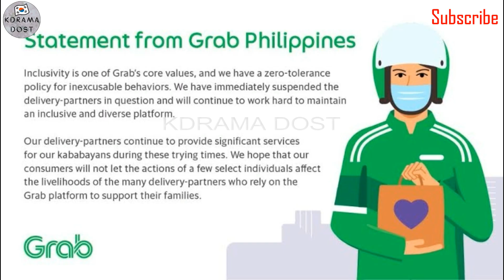BTS Haters Called BTS Gay & Homophobic 😠| McDonald's Delivery Drivers Badly Insulted BTS🤬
launch of BTS‘s collaboration with McDonald’s, delivery service Grab was called out for the allegedly disrespectful statements made by their drivers. Filipino ARMY posted screenshots of a thread made in a Facebook community exclusive to Grab drivers. One employee shared the company’s advertisement promoting the “BTS Meal” and implied that fellow motorists should boycott the event.

keep supporting 💟